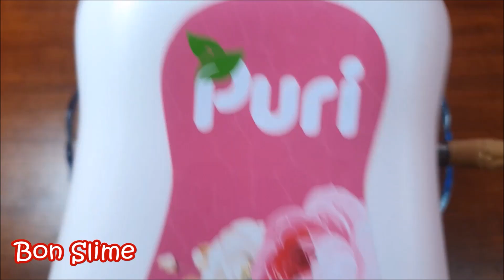2 Ways Fulffy Slime No Shaving Cream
2 Ways Fulffy Slime No Shaving Cream